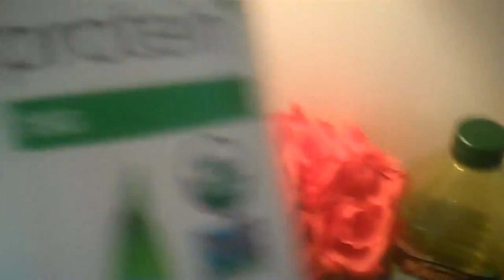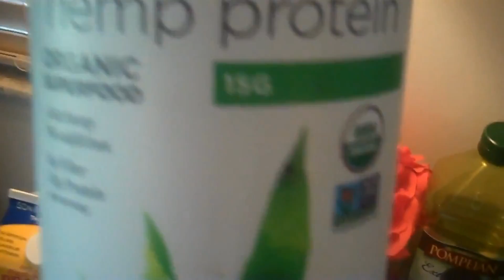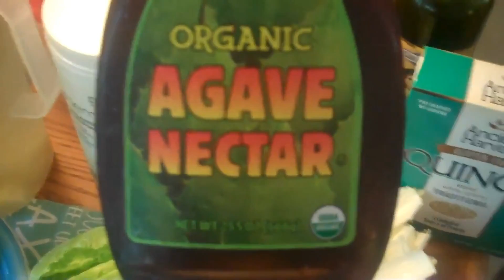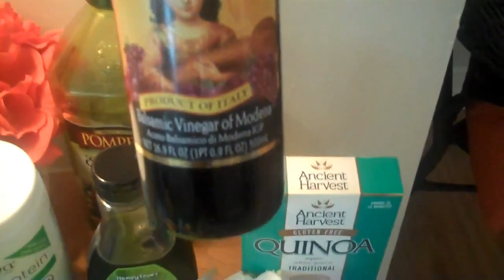Weight Loss Tips Women over 50 Diet Fitness Health Workout 2018